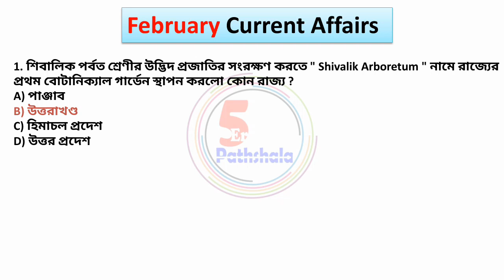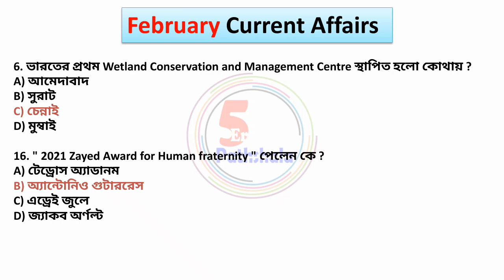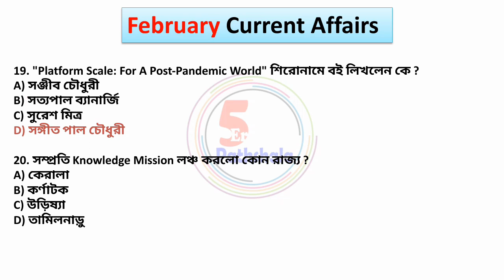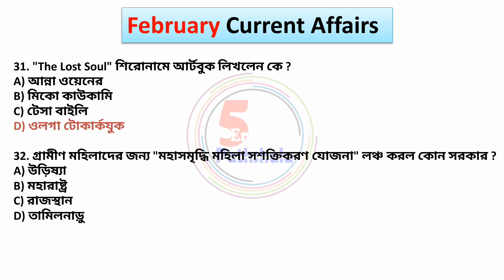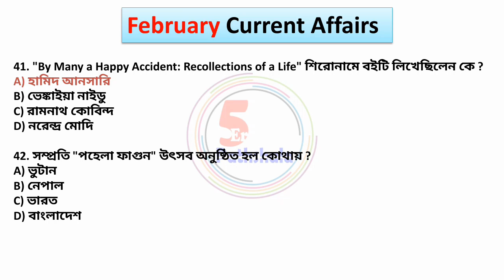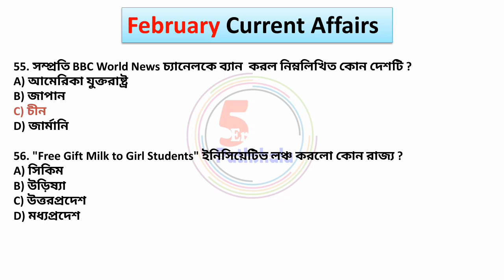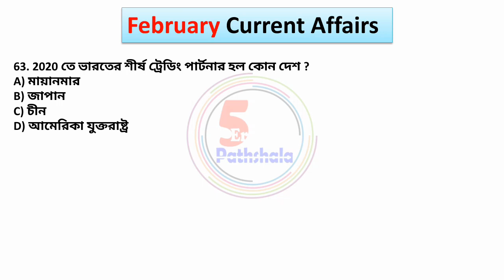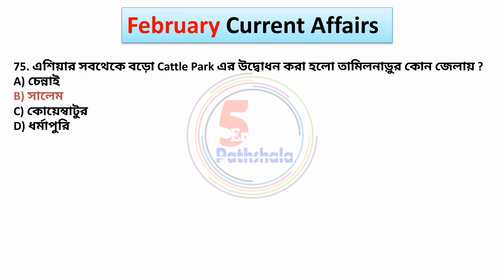Monthly Current Affairs of February || Monthly Current Affairs 2021 || 5 Er Pathshala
February Month Current Affairs, Monthly current affairs in Bengali, monthly current affairs 2021 in bengali

About This Video - ei video te amra February maser guruttapurna current affairs niye alochona korechi.

January Current Affairs 2021 in Bengali || Monthly Current Affairs || 5 Er Pathshala